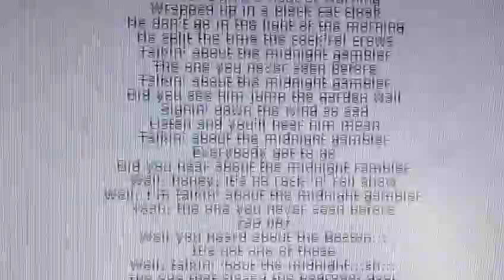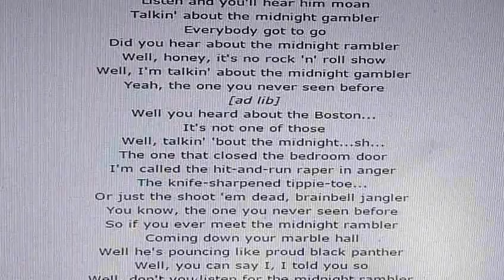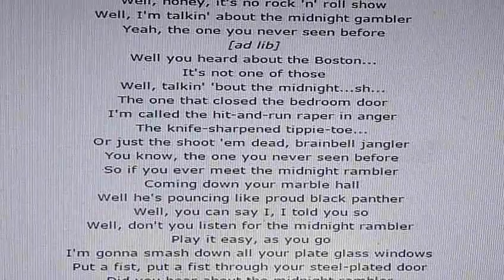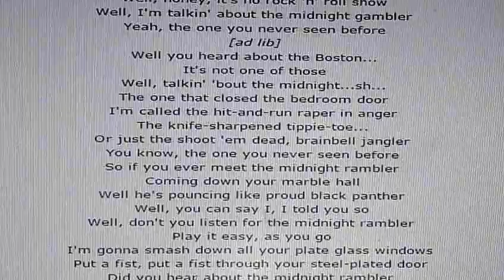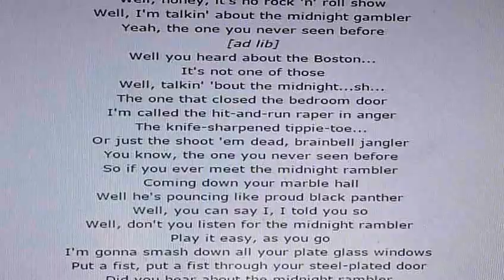MIDNIGHT RAMBLER LIVE BY TODD ELLIOT LONG VERSION WITH LYRICS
"Midnight Rambler"

Did you hear about the midnight rambler
Everybody got to go
The one that shut the kitchen door
He don't give a hoot of warning
Wrapped up in a black cat cloak
He don't go in the light of the morning
He split the time the cock'rel crows
Talkin' about the midnight gambler
The one you never seen before
Did you see him jump the garden wall
Sighin' down the wind so sad
Listen and you'll hear him moan
Well, honey, it's no rock 'n' roll show
Well, I'm talkin' about the midnight gambler
Yeah, the one you never seen before
[ad lib]
Well you heard about the Boston...
It's not one of those
Well, talkin' 'bout the midnight...sh...
The one that closed the bedroom door
I'm called the hit-and-run raper in anger
The knife-sharpened tippie-toe...
Or just the shoot 'em dead, brainbell jangler
You know, the one you never seen before
So if you ever meet the midnight rambler
Coming down your marble hall
Well he's pouncing like proud black panther
Well, you can say I, I told you so
Well, don't you listen for the midnight rambler
Play it easy, as you go
I'm gonna smash down all your plate glass windows
Put a fist, put a fist through your steel-plated door
He'll leave his footprints up and down your hall
And did you hear about the midnight gambler
And did you see me make my midnight call
And if you ever catch the midnight rambler
I'll steal your mistress from under your nose
I'll go easy with your cold fanged anger
I'll stick my knife right down your throat, baby